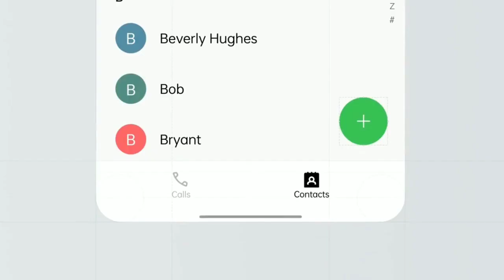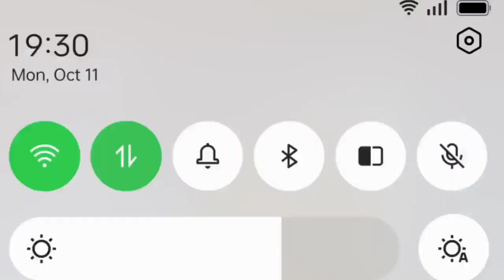Oppo A76 Colour OS 12 Beta Update Confirmed Date | Android 12 Support.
Oppo A76 Colour OS 12 Beta Update Confirmed Date | Apply Fast.

FOR BUSINESSES ENQUIRIES.

 (NCS Vlog )